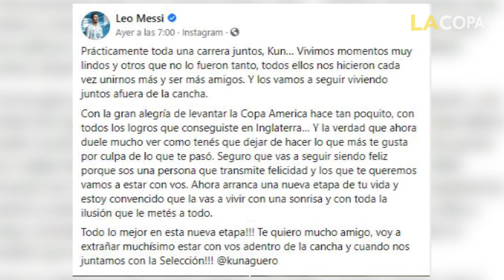Messi asegura que va a “extrañar muchísimo” jugar con Agüero